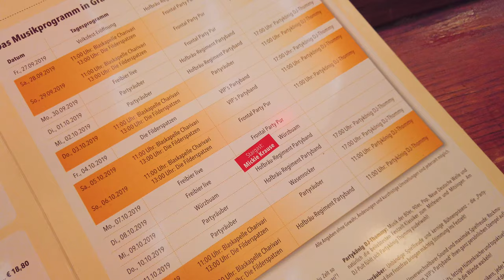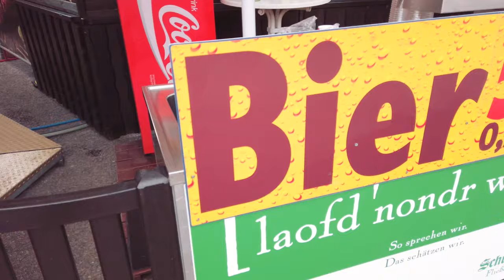Stuttgart Oktoberfest: Cannstatter Volksfest English Guide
Info & Impressions of the Cannstatter Wasen Volkfest Beer fest for English travelers!
Only second in size to the biggest beer fest in the world - The Munich Oktoberfest (Wiesn) With around 4.2 million visitors the Cannstatter Volksfest beer fest feels just as big as the Oktoberfest. This was filmed on a typical weekday in 2019. For those trying to combine the fest with a vacation in Europe, I'd suggest going to the Fruehlingsfest (Spring Fest) around May each year.
My tips for the fest:
1.Don't skip the big meal before or inside the beertent (I make this mistake every single time)
2. Leave your wallet at home, bring 100-150 EUR in Cash. Once you run out you should really go home
3.Walk through the fest before you get into the tents, chances are you won't leave the tent until the fest shuts down (11pm to midnight)
4. Make a reservation, there are no fees, you just have to purchase food and drink before.
5. Come again next year!

The music is quite typical, some of these "Schlager" party songs will be played over and over in the tent!
Artist: ChrisCoon
Title: Andreas Gabalier - Hulapalu Vs.Hoch Die Hände (ChrisCoon Mash up)